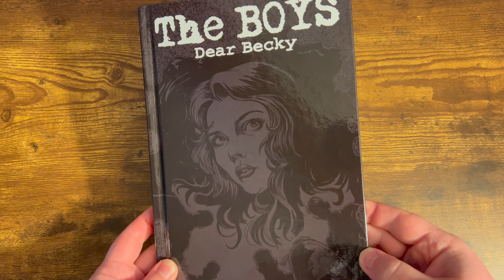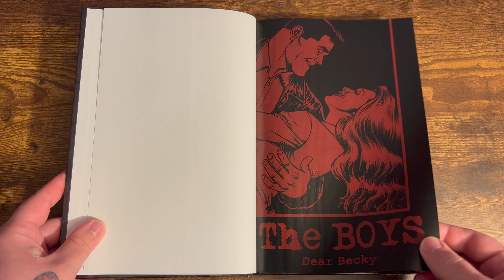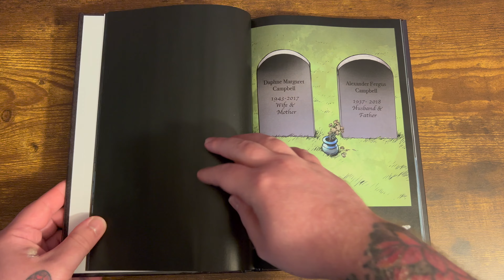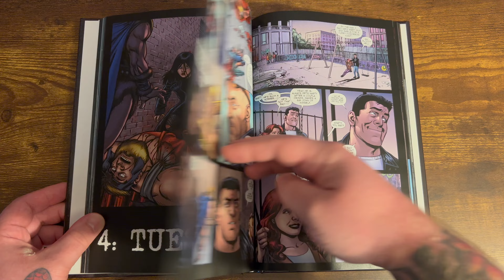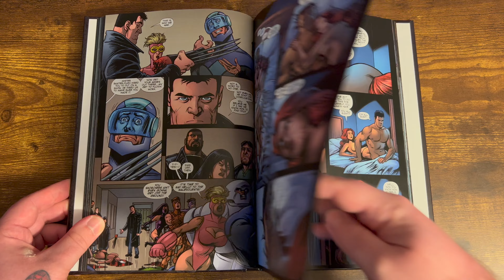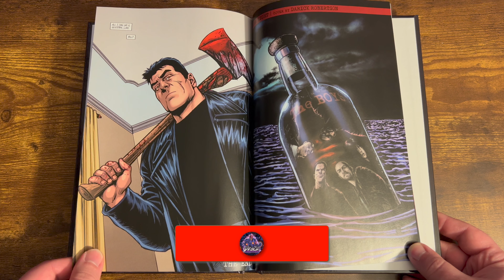The BOYS: Dear Becky Hardcover By Garth Ennis Review!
Mature Content and some Spoilers! Today we take a look at “The BOYS: Dear Becky” Hardcover by Garth Ennis! Twelve years after the events of The Boys, Hughie finds himself back home in Scotland where he intends to finally marry Annie in the company of friends and family. But the sudden appearance of a peculiar document sends our hero into a tailspin and threatens to bring the events of his nightmarish past crashing down on him in the worst possible way. There was one story about The Boys that Hughie never knew. Now, whether he likes it or not, he's going to…

Collects the entire eight-issue miniseries The Boys: Dear Becky in hardcover for the very first time, along with a complete cover gallery.

Welcome to DROCK STEADY REVIEWS! I started this channel when I got back into collecting comics and other collectibles. Maybe you've heard of bro science? Well this channel is bro comics and collectibles. This channel is great for newcomers or anyone who enjoys the hobby. Weekly videos of omnibus overviews, comic book reviews, unboxing's, statue reviews and milestone giveaways!

Thor by Walter Simonson Omnibus
Mystery CGC Slab

Once we hit 1000 Subscribers we are giving away Thor by Walter Simonson Omnibus and a Mystery CGC Slab! When we hit 1000 Subscribers I'll pick a random video where I promoted the Giveaway and use a random comment generator to pick the Winner! Good Luck!

Vist the BEST place to get
Omnibus and other Collected Editions. Amazing customer service
and Bulletproof Packaging!
Join the OPB Family today!